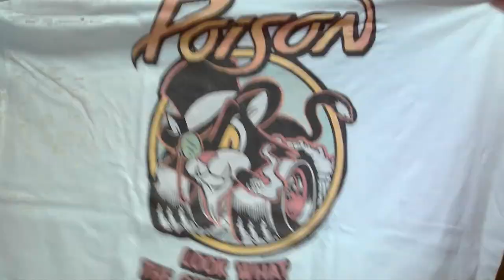MAMA J UNBOXES A TSHIRT MYSTERY BOX FROM OFFICIAL BAND SHIRTS